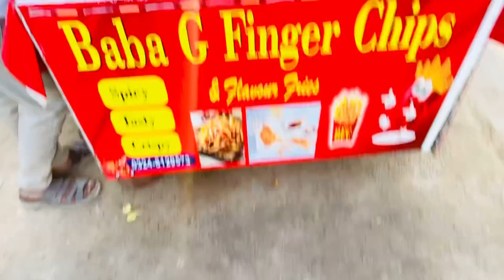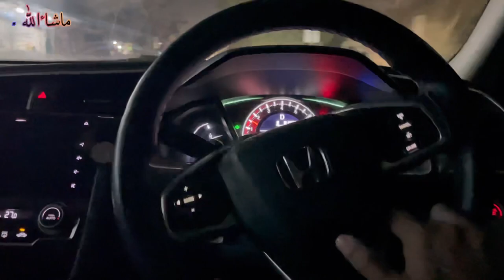Aj to Shadi Pr itna Kuch Kha Liya 🥹😍 | Sab Log Mujhe Dekh Rahe The Shadi Pr 🤓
Help Us To Complete 100k YouTube Family InshAllah Soon…

Instagram Pr A Jao Baten Karen: Tayyab Javed Vlogs